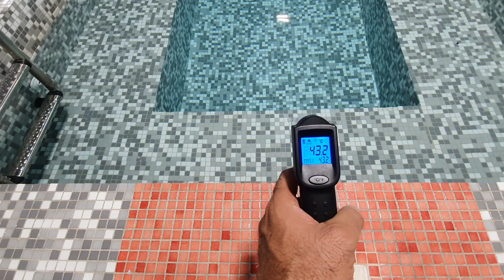نادى وقت اللياقة المدينة المنورة العزيزية الدعيثة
نادى وقت اللياقة المدينة المنورة العزيزية الدعيثة بجوار نادى أحد يوجد بالنادي مسبح وساونا وبخار وجاكوزى حار وبارد وصالة حديد ولياقة